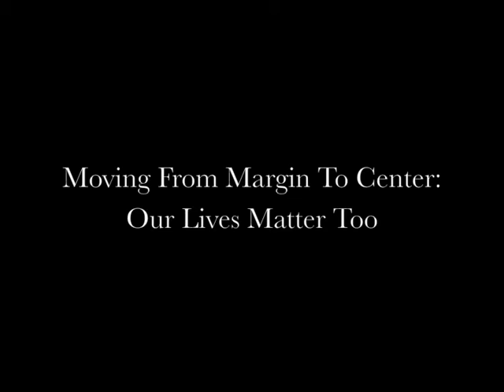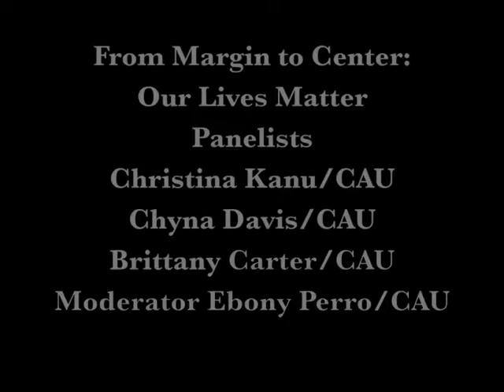ASALH 100: From Margin to Center: Our Lives Matter Too Part 1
Christina Kanu, CAU Graduate Student presents paper "Reimagining the Inferiority Complex of Black Women in Leadership Roles" at
Association for the Study of African American Life and History Convention in Atlanta, GA